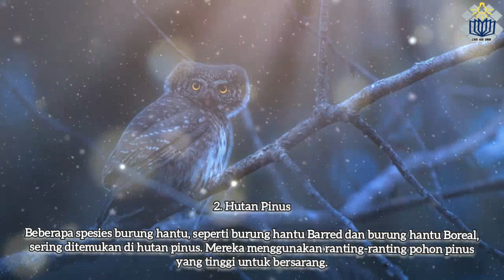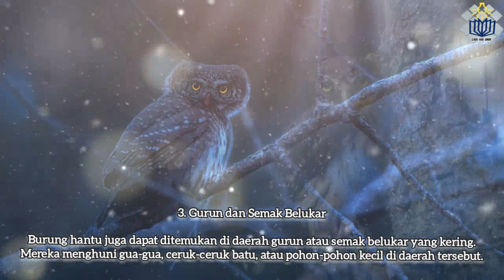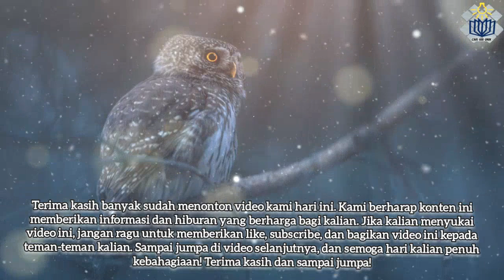Owl Habitat | Habitat Burung Hantu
Burung Hantu,
Sejarah Burung Hantu,
Asal Usul Burung Hantu,
Hal Unik pada Burung Hantu,
Ciri Khas Burung Hantu,
Keistimewaan Burung Hantu,
Manfaat Burung Hantu,
Burung Hantu,
Owl,
Owl History,
origin Of The Owl,
Unique Things about Owls,
Owl Characteristics,
Owl Privileges,
Owl Benefits,

$OwlBenefits